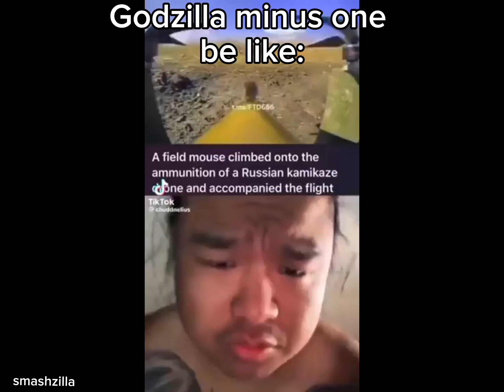Godzilla minus one be like: | smashzilla Memes 281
do not look at the thumbnail but you can watch the movie

Hello this is a Smashzilla Meme...

Smashzilla Memes are ORIGINAL Memes made by Smashzilla, using Elements/Subjects or Clips from other media and sources.

Smashzilla Memes are meant to be fun jokes to make people feel good and smile. It helps and supports me and keeps me moving forward.